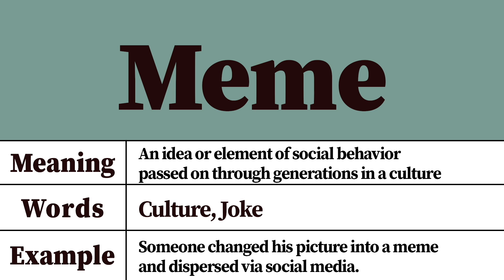Meme Meaning and Pronunciation